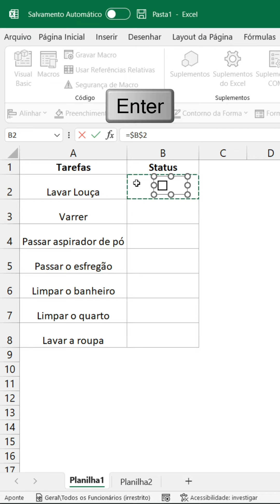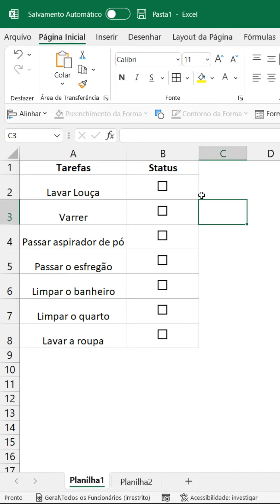Controle de tarefas no Excel [Controle de Formulários]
Aprenda a criar esse sistema simples de controle de tarefas utilizando caixas de combinação para controle de formulários e formatação condicional.

Aprenda Excel comigo!